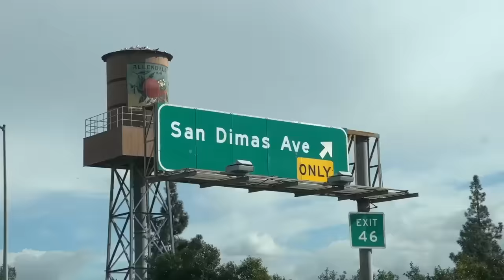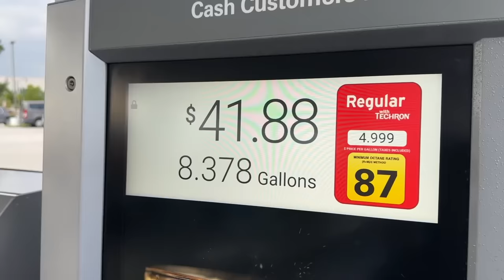Skater FOO Fresh Outta Jail!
You guys been asking for another Skater FOO video but the truth is, Lagger got locked up last year for being too down. He free now though so we back! Hope you enjoy, love you guys!

My Other Channels: @boringarnett @MoreBryanArnett